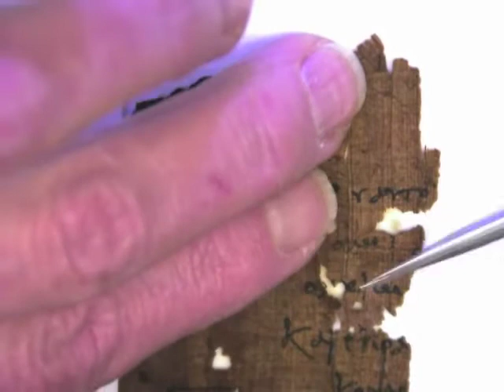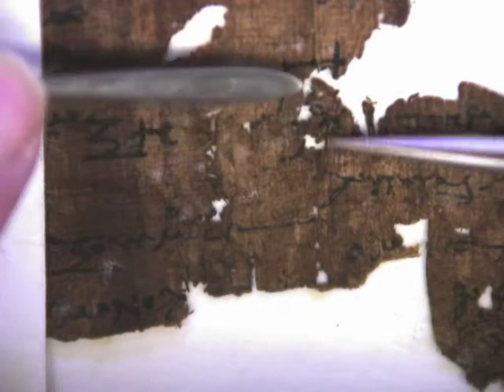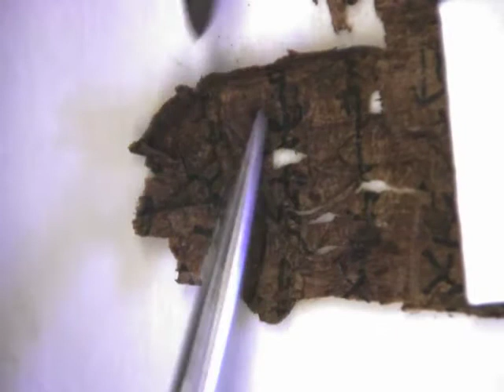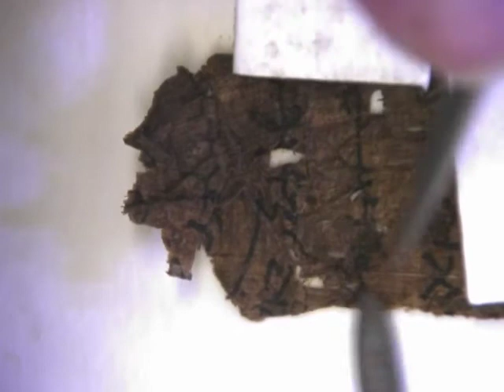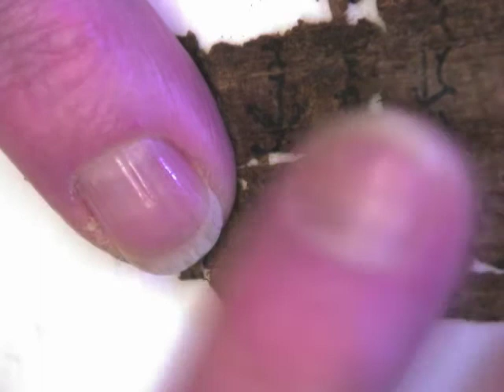Papyrology Conservation 2/10/12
Leyla Lau-Lamb conserves a papyrus from the 3rd century AD at the UM Papyrology Collection.